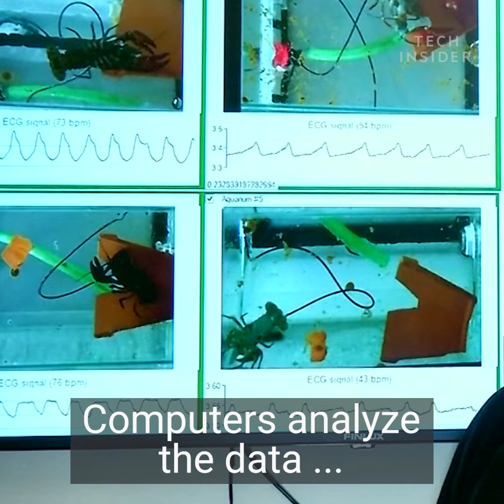Brewery Uses Crayfish To Control Water Purity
This Czech brewery is using crayfish to monitor the water quality in their beer. The first water in their brewing process is pumped through the crayfish tanks. Each crayfish is attached to infrared sensors that monitor their hearts and cameras capture their every move.

When the pulse of three or more crayfish changes, it indicates that the water has changed. Computers analyze the data and tell the brewery if changes need to be made. The crayfish react quickly, so the brewery is able to see results within three minutes.